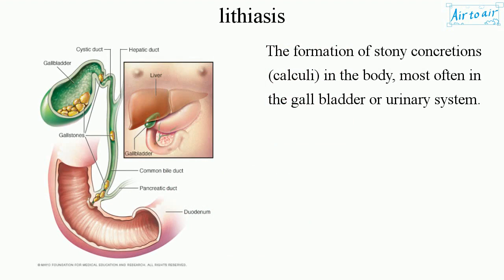lithiasis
The formation of stony concretions (calculi) in the body, most often in the gall bladder or urinary system.

The formation is referred to as gallstones, kidney stones, bladder stones, etc.